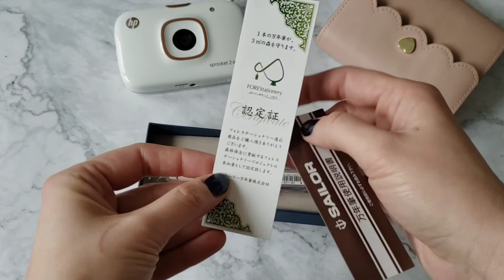Sailor LeCoule Fountain Pen Unboxing | Silent Unboxing| Affordable Fountain Pen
Today I unbox the beautiful SAILOR LeCoule Fountain Pen in  Power Stone Rose Quartz
I purchased this pen from here: (associate link)
This is my first Sailor fountain pen and I am thrilled to be able to find an affordable option. I have been obsessing over the ProGearSlim line, but sadly they are $180 a pop. As a SAHM, that isn't in my budget. But this pen was $30.09, a much MUCH more affordable option! I also found similar deals on eBay if you don't have AmazonPrime.

xoxo Kristina